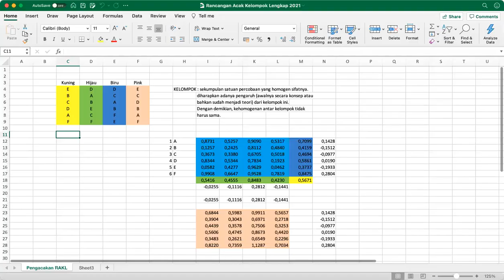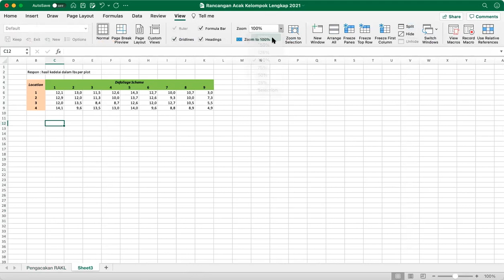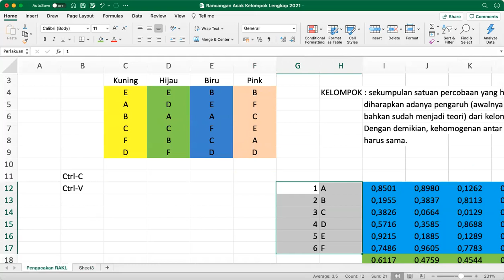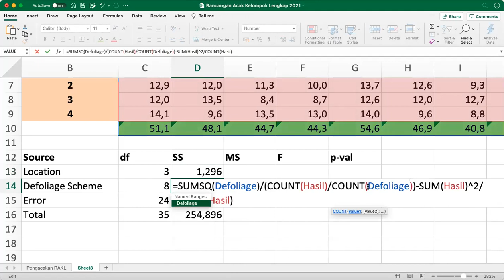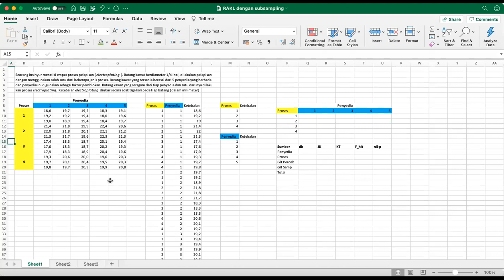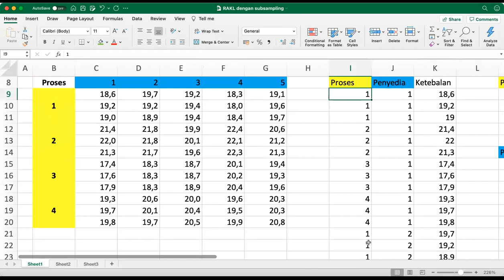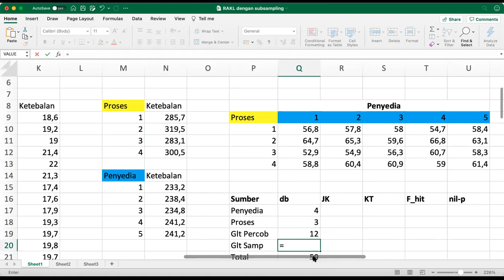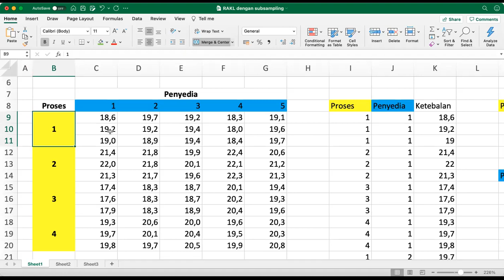172. Rancangan Acak Kelompok Lengkap Dasar dan Rancangan Acak Kelompok Lengkap dengan Subsampling